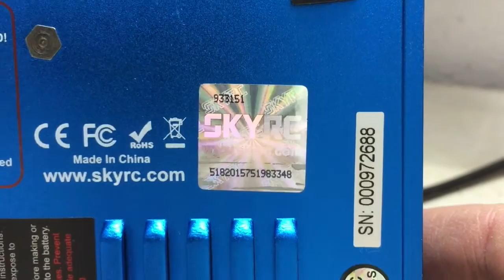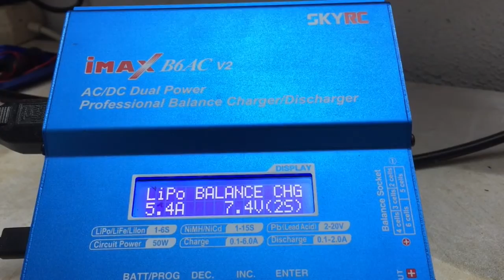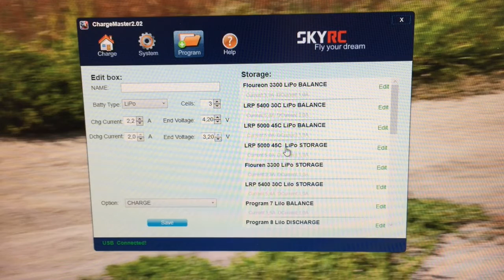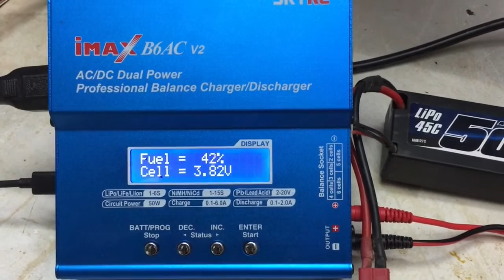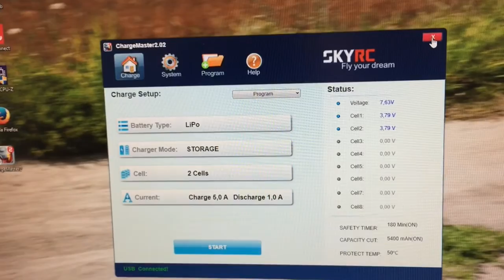SKYRC IMAX B6AC V2 CHARGER/LADER Tips und Tricks zur Software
Ich stelle euch kurz den beliebten Lader SkyRC B6AC V2 vor. Hauptsächlich die Veränderung der Programme.